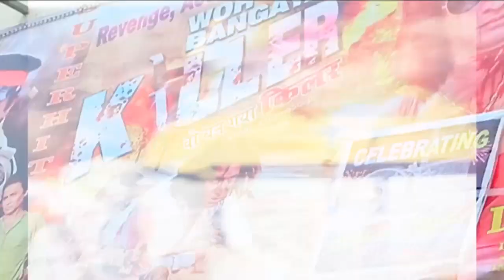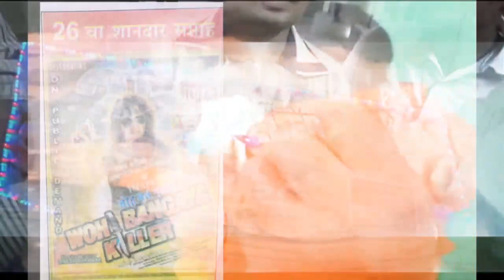"Woh Bangaya Killer" hindi movie December 27, 2020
Revenge, Action & Romance hindi movie Woh Bangaya Killer

Producer-Writer-Director: Dinesh Makwana
D.O.P. & Editor : Vishan Singh Yadav
Lyrics: Kaviraj Shahjanpuri

Actors: Dharmesh, Kajal Patel, Ajay Makwana, Nikhil, Nilesh Makwana, Pragati Chaudhari, Yomesh Vishwakarma, Qadil Shekh, Jack,
Happy Singh, Manoj Rathod, Sanjay Kumar, Dhanji Solanki